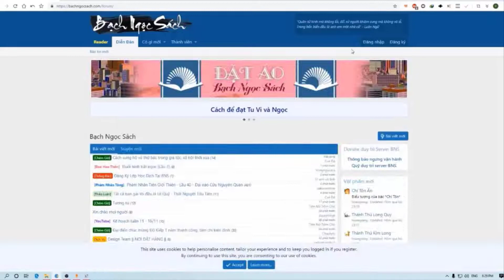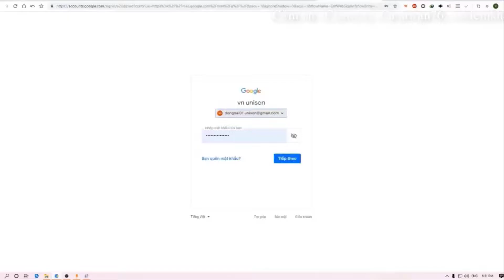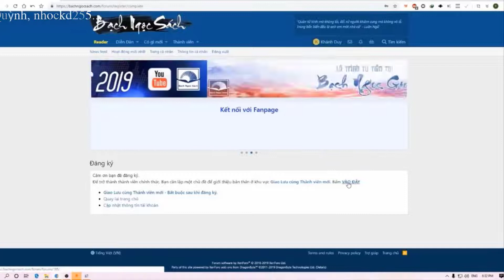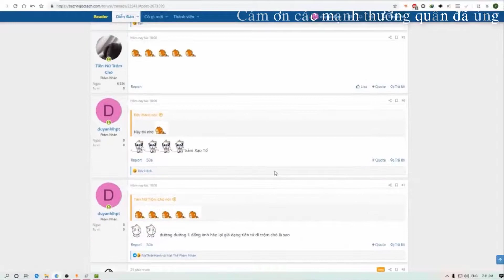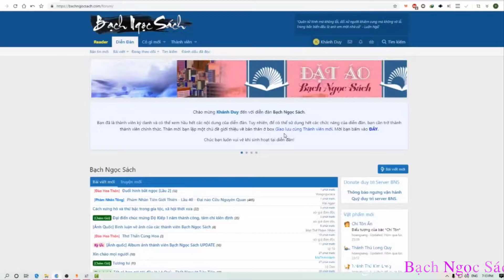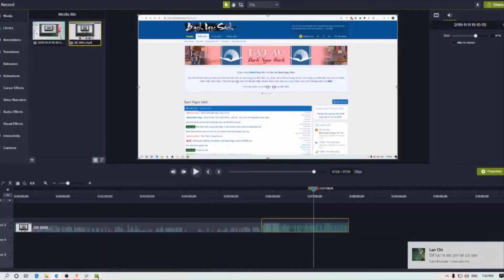Hướng dẫn - Cách tạo tài khoản ở diễn đàn Bạch Ngọc Sách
► Donate ủng hộ để BNS có động lực ra thêm nhiều Video hơn các bạn nhé!
➥  Ngân hàng ACB Tp. Hồ Chí Minh. STK: 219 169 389 - Phan Công Triều
✊Thực Hiện: Cún Con Xa Nhà

Bạch Ngọc Sách Channel là kênh YouTube chính thức của trang truyện bachngocsach.com. Đồng thời là trang dịch chính thức của nhiều đầu truyện như: Phàm Nhân Tiên Giới Thiên, Quỷ Bí Chi Chủ, Tất Cả Bạn Gái Tôi Là Lệ Quỷ...